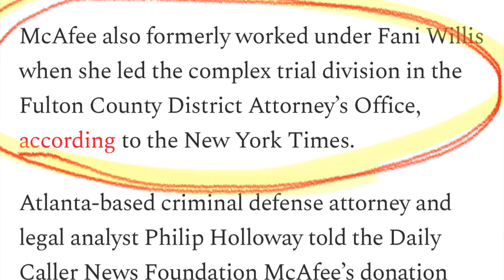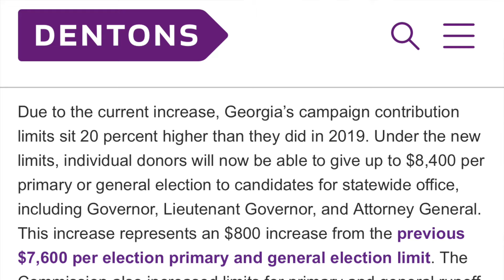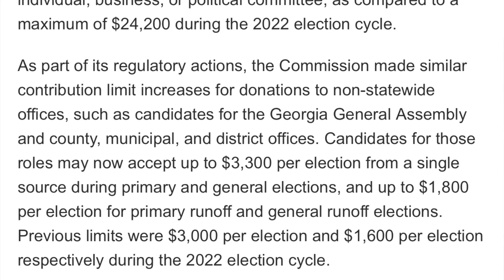Judge in Fani Willis Trial WORKED WITH HER & DONATED to Her Election Campaign? Viva Frei Vlawg!